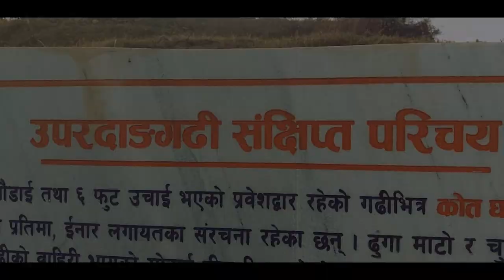Uperdang gadi, Chitwan |a walk to remember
Upperdang gadi is a small fort mostly 200 years old situated near shaktikhor chitwan. There are 2 routes for the place. Via Vehicle or on foot. I recommend the second.
If you are in chitwan searching for a hilly homestay to relax. It is the best option.